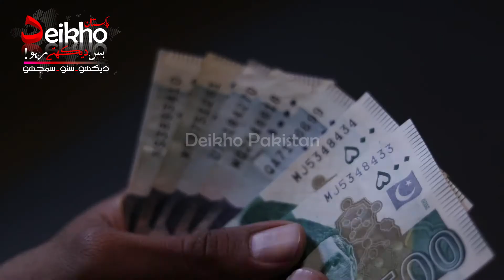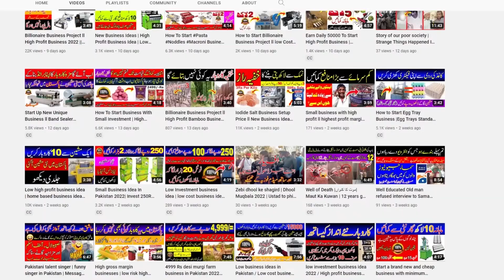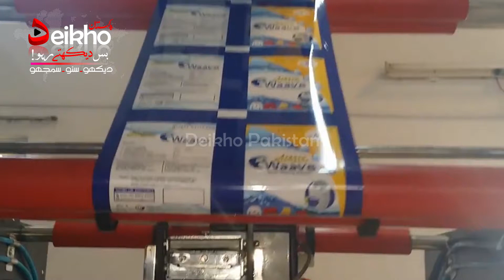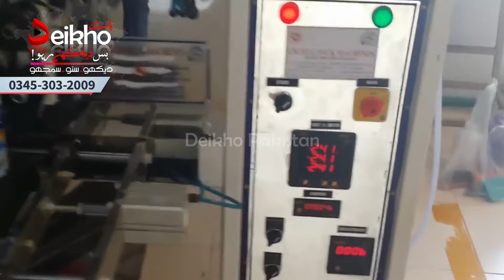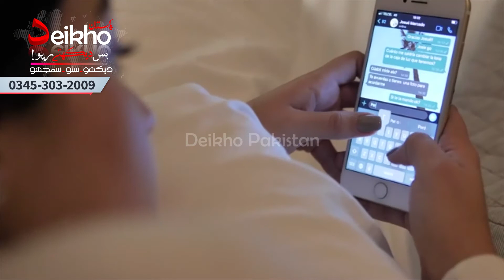tomato ketchup, tomato sauce, Heinz ketchup making business, Manufacturing high profit business idea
Today,s Business idea we will guide you how to start a new business with low investment high profit business idea of 2022. and we will told you all the procedure using of this machine how to work, how to filling, how to use, how to produce, how to sell, how to manufacturing, etc
we will learn in this video which machine used and Chips and crispy french fries machine. You can start this business at home and housewife also operate this machine very easily. this is a unique business ideas and high demand products selling at general stores, Cigarettes shop. high turn over business ideas.
startup ideas,new business startup ideas
shampoo
nizoral shampoo
tresemme shampoo
purple shampoo
loreal shampoo
ketoconazole shampoo
kerastase shampoo
dry shampoo
clarifying shampoo
ogx shampoo
dove shampoo
best shampoo and conditioner
pantene shampoo
head and shoulders shampoo
dandruff shampoo
sulfate free shampoo
maui shampoo
selsun blue
wow shampoo
moroccan oil shampoo
anti dandruff shampoo
garnier fructis
selsun shampoo
sulphate free shampoo
best shampoo
sunsilk shampoo
tea tree shampoo
shampoo and conditioner
keratin shampoo

Visit Us on Web :